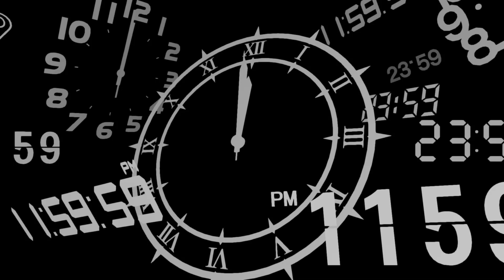Persona 3 Reload Gameplay Walkthrough ~ Persona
My Name Is LeoTheMvp and I love playing videogames(Also this is my side Job trying to get Monetized. Today I'm giving you Persona 3 Reload which is a 2024 role-playing video game developed and published by Atlus. Reload is a remake of Persona 3 (2006), the fourth main installment of the Persona series, itself a part of the larger Megami Tensei franchise. As with the original game, the protagonist is a high school student returning to his home city a decade after his parents were killed in a fatal car crash. He soon gains the potential to summon a Persona–the physical manifestation of his inner spirit, and joins the Specialized Extracurricular Execution Squad (S.E.E.S.), a group of like-minded Persona users. Together, they are tasked with defeating Shadows and uncovering the mystery of the Dark Hour.

Timestamps
0:00 Sleep
10:30 Persona
15:40 Back with Igor